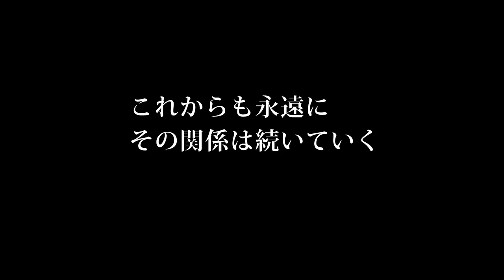We are REDS! THE MOVIE 予告「レッズ ピープル」篇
We are REDS! THE MOVIE  開幕までの7日間
6月7日(土)ロードショー!
［埼玉］イオンシネマ浦和美園、［埼玉］イオンシネマ大宮、［埼玉］イオンシネマ羽生、［埼玉］イオンシネマ越谷レイクタウン、［埼玉］イオンシネマ春日部、［埼玉］ユナイテッド・シネマ浦和、［埼玉］ユナイテッド・シネマ入間、［埼玉］ユナイテッド・シネマウニクス上里、［東京］イオンシネマ板橋、［東京］ヒューマントラストシネマ渋谷